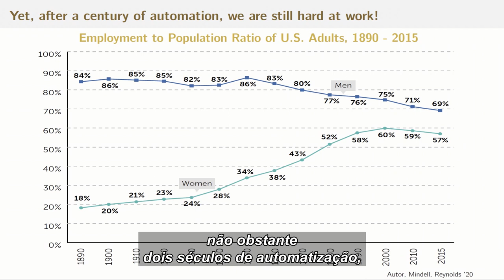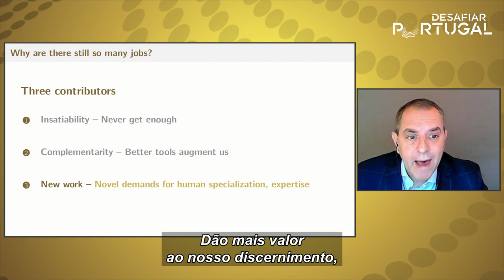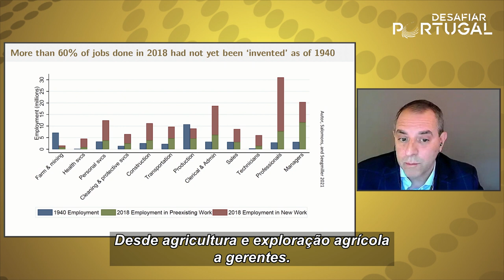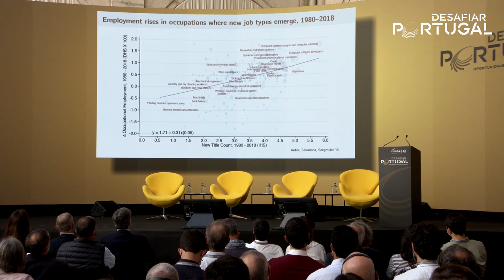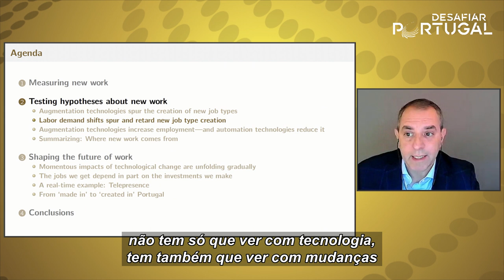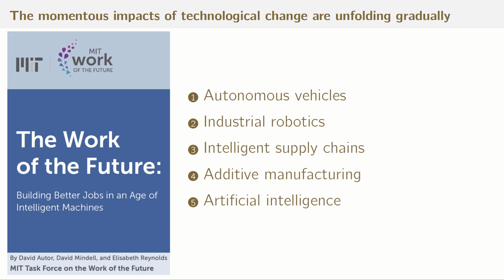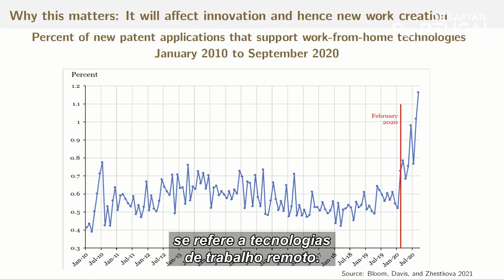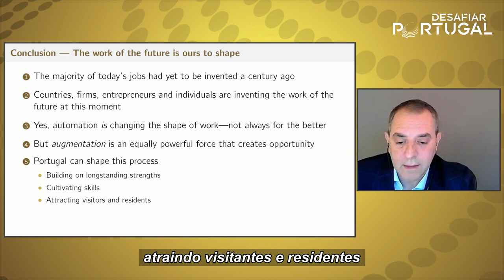O Futuro do Trabalho, com David Autor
Como será o futuro do trabalho? As respostas de um dos mais reputados economistas norte-americanos, David Autor, professor no MIT, no Encontro «Desafiar Portugal», que decorreu nos dias 22 e 23 de Outubro, em Lisboa.